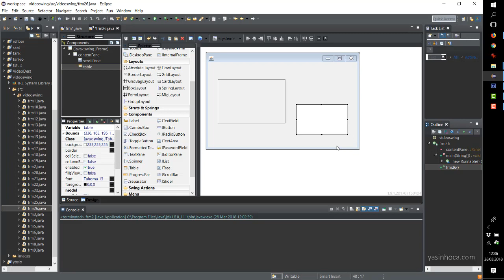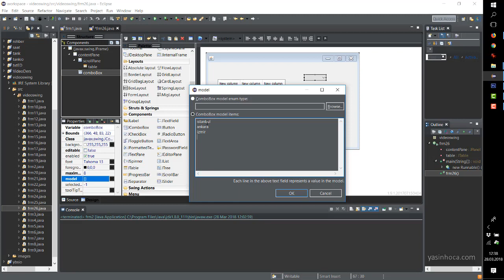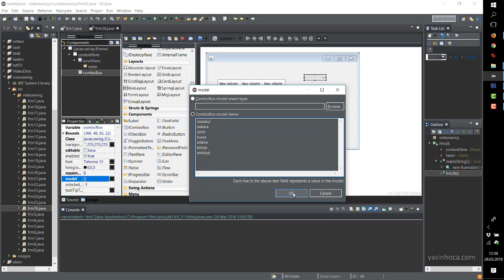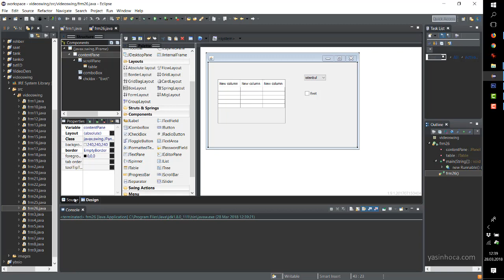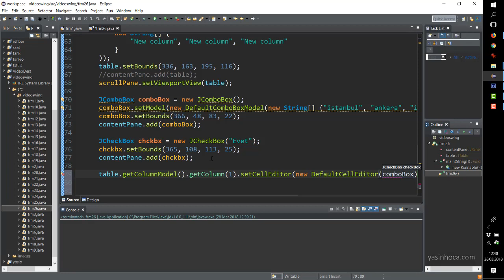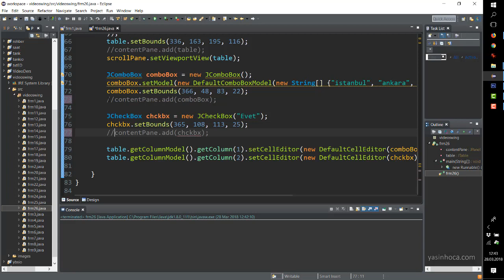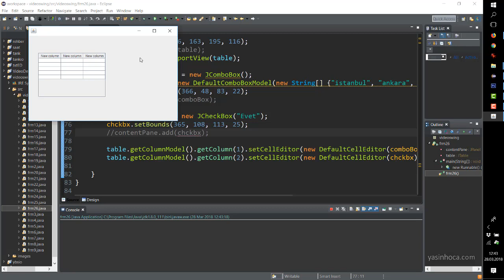Java Swing - 28 - Tablo hücrelerine komponent eklemek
Tablo hücrelerine diğer swing komponentlerinin eklenmesi. Kodlar buradan indirilebilir.